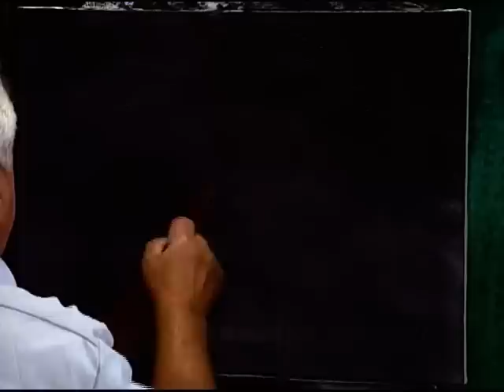Autumn Road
Our focus is to teach you the Alexander Method™. It is a time-tested method based on the principles of great art. Bill was a student of the Old Masters and his work proves it. You can learn Bill’s techniques from Bill himself or with Tom Anderson in Master Class. (Don't let the name fool you. Master Class is a proven, step-by-step course that is designed for everyone!)

We want to help you become the artist you are meant to be.